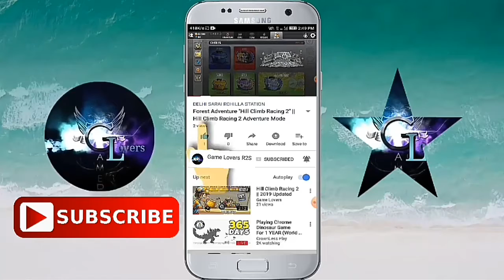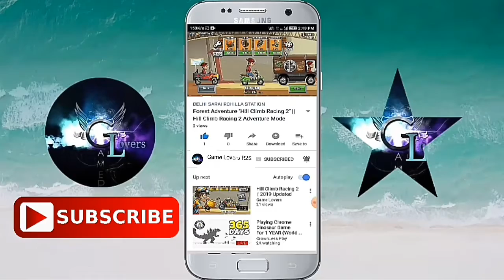Hill Climb Racing 2 - Chopper Bike On Desert My New Record ! Gameplay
Hill Climb Racing 2 ​Welocome To The Legendary :
:​ Clair The June Season
: ​Play New Seasons Cups
​: New Paints/Looks
: Clair The June Season Chest